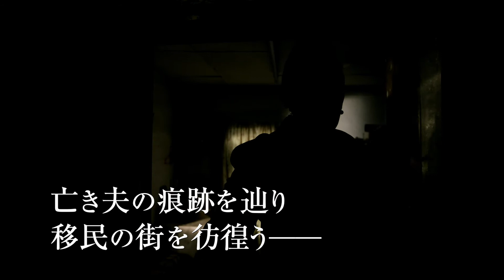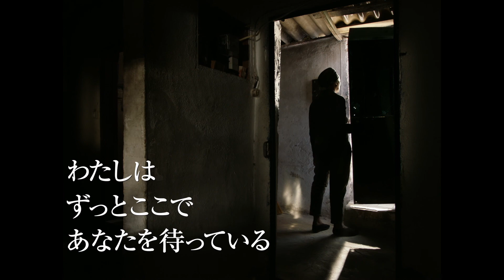【映画DB】「ヴィタリナ」予告編（出演：ヴィタリナ・ヴァレラ ）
ロカルノ国際映画祭で最高賞の金豹賞と女優賞に輝いたペドロ・コスタ監督作。カーボ・ヴェルデから単身、リスボンを訪れたヴィタリナは、出稼ぎに出ていた夫が数日前に亡くなったことを知る。夫の部屋に留まった彼女は、自分の波乱に満ちた生涯を語り始める。出演は「ホース・マネー」のヴィタリナ・ヴァレラとヴェントゥーラ。

監督：ペドロ・コスタ
出演：ヴィタリナ・ヴァレラ
劇場公開日：2020/9/19